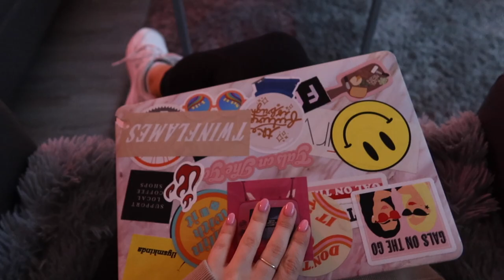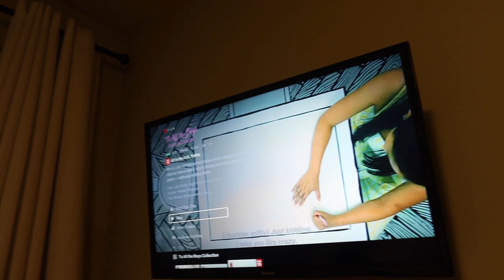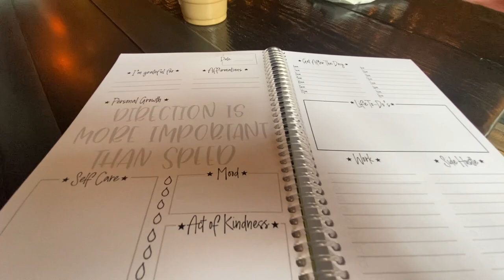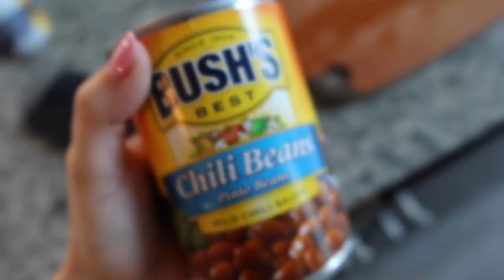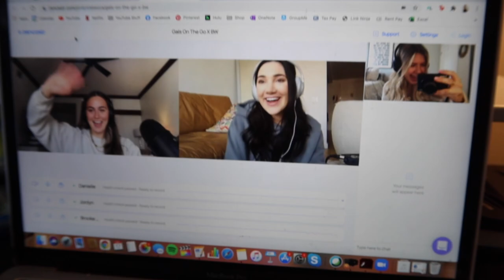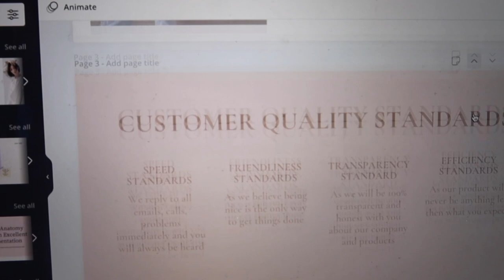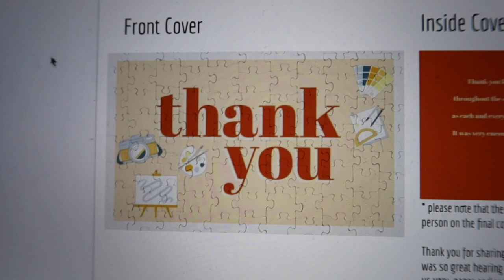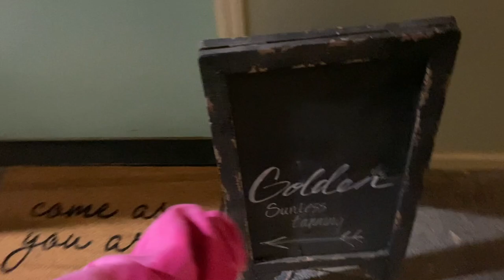college WEEK in my life: bf tries skincare, HAUL: target, trader joe’s, revolve, school struggles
This may be my longest vlog yet LOL. A college week in my life! Ryan does a review of his first moisturizer ever lol, a lot of hauls in this video - Target, Trader Joe's Groceries, Revolve! Showing some school projects as a fashion merchandising major, and more.

FTC: While this video is not sponsored, Revolve gifted me the items shown!